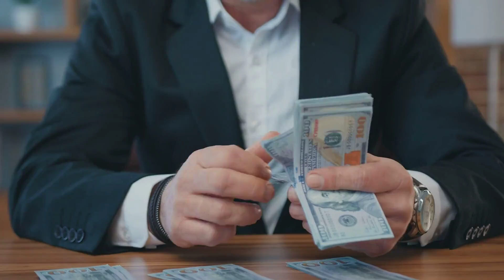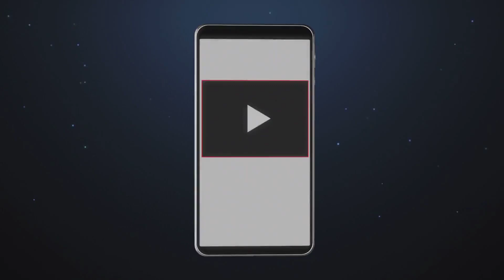El HOMBRE que lo tenia CASI TODO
La felicidad no reside en las posesiones externas, sino en el descubrimiento y la realización de uno mismo.